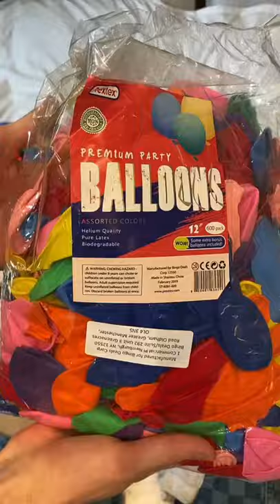We filled his room with 5,000 BALLOONS 🤭😳